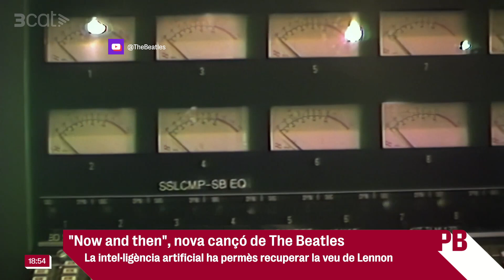Què en pensa un fan de The Beatles com Lluís Gavaldà de la nova cançó de la banda? - Planta baixa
"Now and then" és la nova cançó de The Beatles, que ha sortit aquest 2 de novembre. Un tema que ha estat possible que sortís a la llum gràcies a la intel·ligència artificial, que ha permès recuperar la veu de John Lennon, i a la reunió de Paul McCartney i Ringo Starr, que han completat el tema. Tot plegat ha emocionat molts fans del grup, però d'altres, com Lluís Gavaldà, no estan convençuts amb el resultat, tal com ha explicat a "Planta baixa".